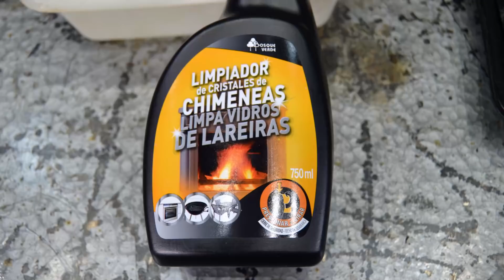Limpiar motores sucios con limpia chimeneas del Mercadona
Hoy vamos a probar el limpiador de chimeneas del Mercadona...
En el anterior video comentaron que este producto podría ser el limpiador total para este quehacer de limpiar motores.
Así que ni corto ni perezoso me he ido al Mercadona y lo he comprado y de esto va a este video... de un limpiador de chimeneas, un montón de mugre y yo.
Es curioso, porque guardo una caja grande de cartón con un montón de piezas mecánicas muy sucias,
las compre en la chatarreria así, para cuando tengo que hacer un video de limpieza...en la chatarreria apartan estas piezas porque saben que tengo cierta debilidad por ellas
Un día se acerco un trabajador, no lo conocía, llevaría poco tiempo, y me pregunto...
Es usted el que se lleva los "yerros comios de mierda"?, que tengo ahí apartaos unos cuantos. tras enseñármelos y comprobar que eran piezas realmente sucias, las puso en la bascula y las peso, 2.60 euros me dijo...
Cuando iba hacia las oficinas a pagar, me di cuenta de un detalla que hasta ese momento no había reparado en ello
Compro mierda a precio de hierro... y esto no es una hipérbole... es literal.
Esta pieza no solo esta muy sucia, sino que ademas está bastante seca,
pero mucho, por lo que es una pieza para la prueba ideal
rociamos el conjunto, y ya os puedo adelantar que el sistema de spray economiza mucho producto,
dejamos actuar un poco, y pasamos al agua, y como veis se desprende la porquería bastante bien.
Recordar que aquí hay más mierda que en el palo de un gallinero...
En ciertas partes me he tenido que ayudar de una espátula, pero limpiar, limpia un rato...
tras enjuagar la pieza y secarla, aun queda algo de suciedad adherida, asi que paso echarle un poco de gasolina
y esta vez con ayuda de un cepillo metálico y se desprende algo de porquería...
Podríamos llegar a la conclusión que este producto del Mercadona esta a la altura de la gasolina, que es el standard de la limpieza de porquería
Pero esto requiere una segunda prueba...
Tengo dos rodillos de goma en un paupérrimo estado, aquí en Almería se dice que están comios de mierda,y son los que vamos a usar para la comparativa... primero vamos a limpiar el rodillo con el producto del mercadona... y arranca porquería sin lugar a dudas, no huele y apenas gasta liquido. Y ahora pasamos a la gasolina, que puede que sea el liquido que mas se usa para estos menesteres de limpiar porquería y como vemos también arranca suciedad a montones...  por lo que la comparativa se va a poner interesante...
Pues yo para ser sinceros no veo diferencia alguna entre la gasolina y el limpiador de chimeneas del Mercadona,  pero ojo que lo he hecho con unos rodillos de goma y porqueria añeja.